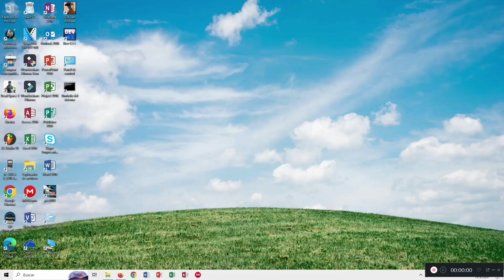🤔🤜 Como DESCARGAR todos los VISUAL REDISTRIBUTABLE C++ | FÁCIL ✅ | ADVITECNO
Video realizado por Bryan Guamán

📌 NOTA:
- Lo puedes descomprimir con el programa "RAR".
- Es recomendable instalarlos todos.
- Si tienes dudas házmelo saber en los comentarios.